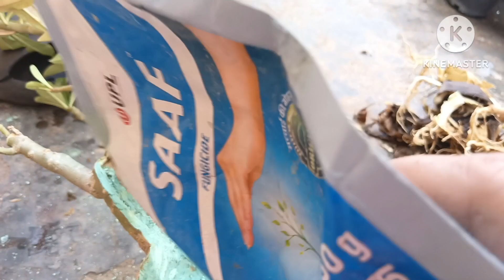मरते हुए अडेनियम को कैसे बचाएं ll adenium treatment and care tips ll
hope you guys like the video hello friends I am Sneha in this video I have given information about how to root rot adenium care